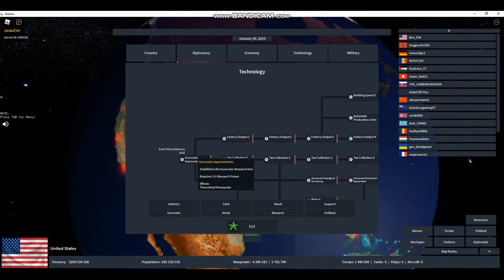First time playing as the USA - Roblox Rise of Nations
Finally got the xp to play as the USA and wanted to quickly film taking over the North America Union.

Made the Final Video shorter as the rest (taking over central america) was boring.